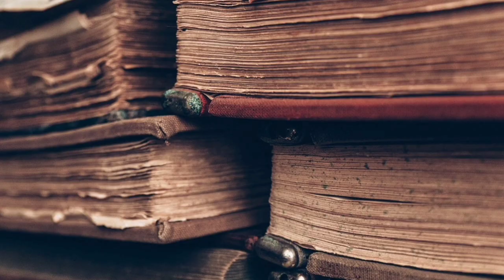కలలో గుర్రం కనిపిస్తే || Kalalo Gurram Kanipiste? || Horse in Dream Meaning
What if you see a horse in your dream? What is the meaning of seeing a horse in the dream? Many people do not know the actual meanings or interpretations of dreams as per Hindu Swapna Shastram. In this video I have explained the true meaning of seeing a horse in the dream as per Hindu Swapna Shastram. Based on different situations in our dreams, each dream situation has been explained in detail in this video. Horse dream holds very powerful and strong message as per Swapna Shastra and Hindu dream interpretations. Horse in our dream means a lot of good and bad meanings in our life. Watch this video and know the actual meaning of your dream.

మీ కలలో గుర్రాన్ని చూస్తే? కలలో గుర్రాన్ని చూడటం అంటే ఏమిటి? హిందూ స్వప్న శాస్త్రం ప్రకారం కలల యొక్క అసలు అర్ధాలు లేదా వివరణలు చాలా మందికి తెలియదు. ఈ వీడియోలో నేను హిందూ స్వప్న శాస్త్రం ప్రకారం కలలో గుర్రాన్ని చూడటం యొక్క నిజమైన అర్ధాన్ని వివరించాను. మన కలలలోని విభిన్న పరిస్థితుల ఆధారంగా, ప్రతి కల పరిస్థితిని ఈ వీడియోలో వివరంగా వివరించారు. స్వప్న శాస్త్రం మరియు హిందూ కలల వివరణల ప్రకారం గుర్రపు కల చాలా శక్తివంతమైన మరియు బలమైన సందేశాన్ని కలిగి ఉంది. మన కలలో గుర్రం అంటే మన జీవితంలో చాలా మంచి మరియు చెడు అర్థాలు. ఈ వీడియో చూడండి మరియు మీ కల యొక్క అసలు అర్ధాన్ని తెలుసుకోండి.

Mi kalalo gurram kanipisthe? Kalalo gurram vaste emiṭi? Hindu swapna shastram prakaram kalala yokka asalu ardhalu leda vivaraṇalu chala mandiki teliyadu. Ee viḍiyolo nenu hindu swapna sastram prakaram kalalo gurram kanipiste nijamaina ardhanni vivarinnchanu. Mana kalalaloni vibhinna paristhitula adharanga, prati kala paristhitini ee viḍiyolo vivaranga vivarinnchani. Gurram kala swapna sastram mariyu hindu kalala vivaraṇala prakaram chala saktivantamaina mariyu balamaina sandesanni kaligi undi. Mana kalalo gurram vasthe mana jivitanlo chala mannci mariyu cheḍu arthalu unnayi. Ee viḍiyo chuḍaṇḍi mariyu mi kala yokka asalu ardhanni telusukondi.

Thank you /ధన్యవాదాలు